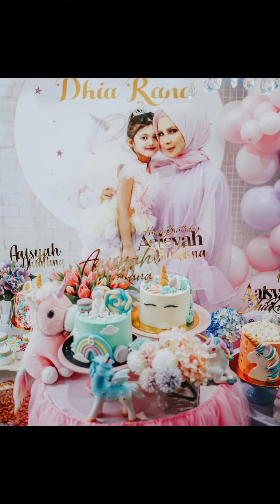SEKITAR MAJLIS SAMBUTAN AAISYAH DHIA RANA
Happy birthday Aaishahh yang ke-6..Semoga membesar dengan sihat..Cantik sangat budak kecik ni 😍😍😍